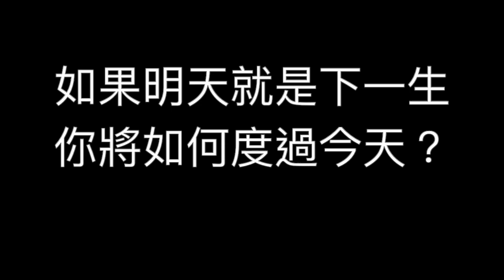如果明天就是下一生inC調